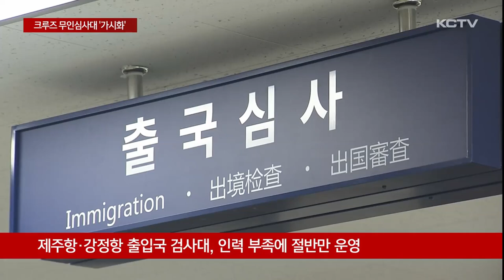크루즈 출입국 간소화되나…무인심사대 '가시화'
제주를 찾는 크루즈 관광객이 늘고 있지만 짧은 체류시간으로 지역경제엔 기대만큼 도움이 되지 못하고 있습니다.

그렇지 않아도 짧은 체류시간을 잡아먹는 게 바로 출입국 심사인데 심사 시간을 줄이기 위한 무인 자동심사대 도입이 가시화되고 있습니다.

올해 제주에 예정된 크루즈 기항은 모두 300차례로 지난해와 비교해 4배 이상 급증했습니다.

코로나19 엔데믹과 함께 크루즈 운항이 재개되고 사드 보복 조치로 금지됐던 중국인의 한국행 단체관광까지 풀리면서 제주를 찾는 크루즈가 빠르게 늘고 있습니다.

하지만 지역경제 파급효과는 기대에 미치지 못합니다.

가장 큰 문제는 짧은 체류시간입니다.

대다수 크루즈는 제주에 8시간가량 머무는데 이마저도 입출국 심사에만 3시간 가까이 소요됩니다.

이동시간까지 감안하면 크루즈 여행객들이 실질적으로 제주에 머무는 건 3~4시간 정도로 관광지와 지역 상권을 둘러보고 소비하기엔 턱없이 부족합니다.

[우영매 / 크루즈 관광상품 여행사 대표]
"진짜 3시간 걸리거든요. 손님들이 들어가면서 욕해요 돈 주고 고생하러 온 것도 아니고 뭐 하는 건지 모르겠다고. 체류시간 짧고 손님들 체험담이 안 좋고 오후 2시에 나오는 게 너무 안 좋아서 올해는 거의 많이 취소됐어요."

이 같은 지적이 이어지자 정부는 지난달 크루즈 여행객의 체류시간을 늘리기 위해 무인 자동심사대 설치를 추진한다고 밝혔습니다.

제주의 경우 크루즈 전용 터미널에 무인자동심사대를 도입해출입국심사 시간을 단축할 계획입니다.

이와 관련해 오영훈 지사는 현재 정부와 마지막 실무 협의를 진행하고 있다며 도입이 구체화되고 있음을 시사했습니다.

[오영훈 / 제주도지사]
"2시간대 이내로 줄이는 게 목표이고 이와 관련해서 법무부, 기재부와 예산 투입의 구체적인 방안을 놓고 마지막 실무 협의를 하고 있다는 점도 말씀드립니다."

현재 제주항과 강정민군복합항엔 모두 24개의 출·입국 검사대를 갖추고 있지만 인력 부족으로 12대만 운영되고 있습니다.

이로 인해 무인자동심사대 도입 등 시스템 확충과 함께 원활한 운영을 위한 인력 확보가 병행돼야 할 것으로 보입니다.